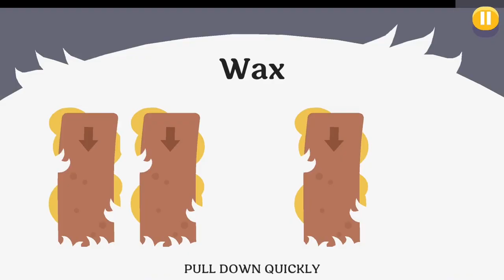Playing DWTD 2 at night